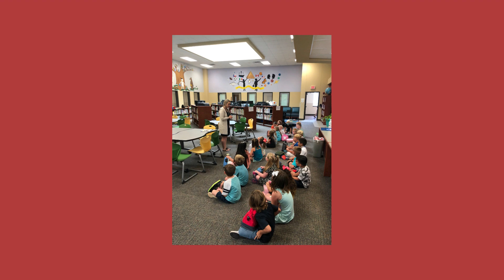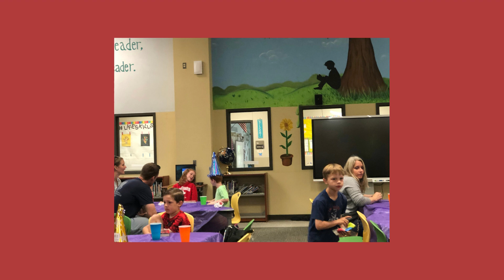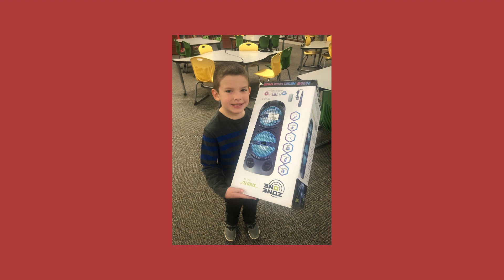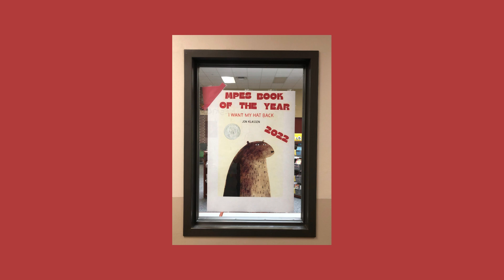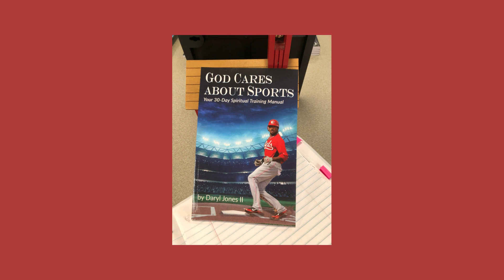MPES Library video #2, 2021-22